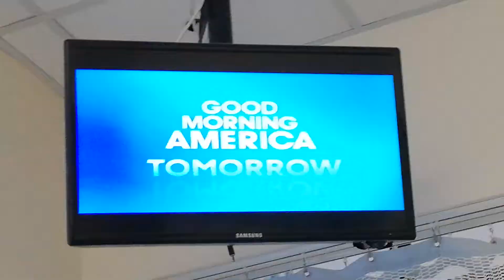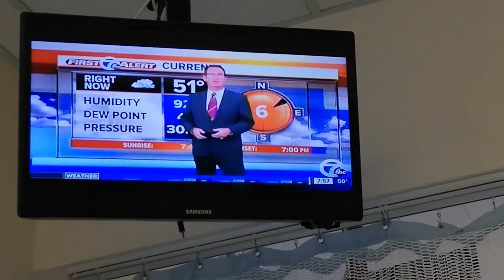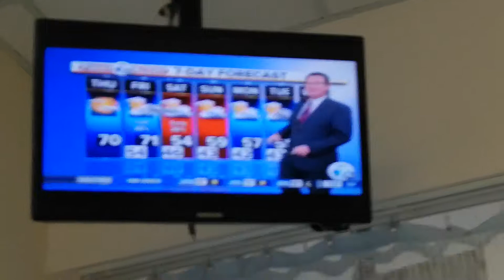WXYZ CHANNEL 7 NEWS - 10-10-19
ANNMARIE LAFLAMME - LIGHT PURPLE PRINT DRESS